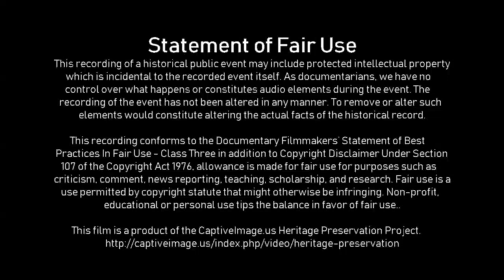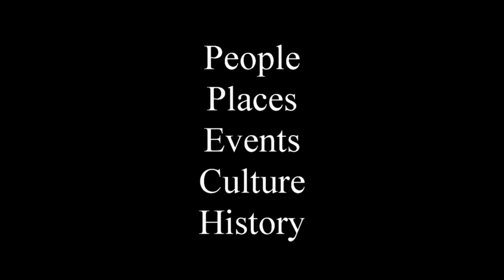Saddle Broncs Round 3 - 2019 Bar-None Roughstock Rodeo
The Bar-None Roughstock Rodeo in Plainview, Texas features three types of rodeo performance events, bull riding, bronc riding, and mutton bustin'. Spectators filled the bleachers west of the arena in order to avoid the setting sun directly behind them.

There was also quite a bit of lag time between many rides and events and spectator noise near the camera detracted from the show, so the videos from this rodeo depart from a strict documentary style. I hope you enjoy watching these Texas rodeo cowboys show off their rodeo skills.

Identified Music Attribution: